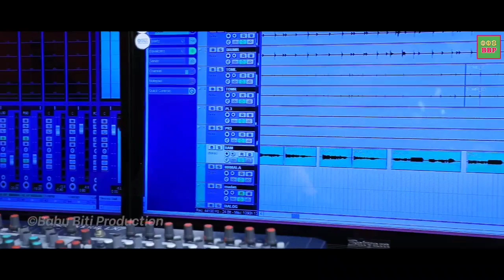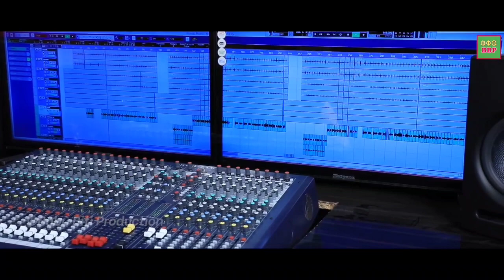Sanginj Disom Buru Parom * Traditional Song * Ajay Soren & Nirmala Soren * Babu Biti Productions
BABU BITI PRODUCTION Present:-

Santali New Traditional Studio Version Song
   "SANGINJ DISOM BURU PAROM"

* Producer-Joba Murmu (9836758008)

* Singer-Ajoy Soren & Nirmala Soren

* Lyrics-Budhu Hansda

* Audio Recording-Milon Studio, Rairangpur, Odisha

The audio/Video is authorized to reserve with "BABU BITI PRODUCTION".

             JOHAR  TO   ALL